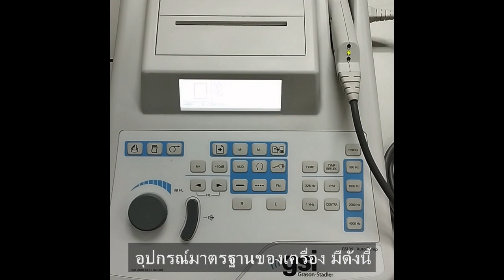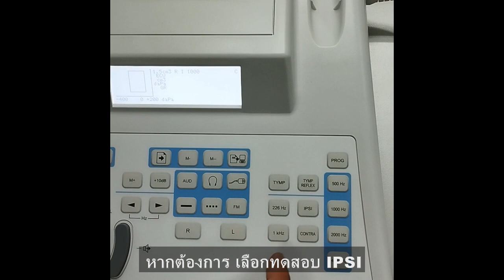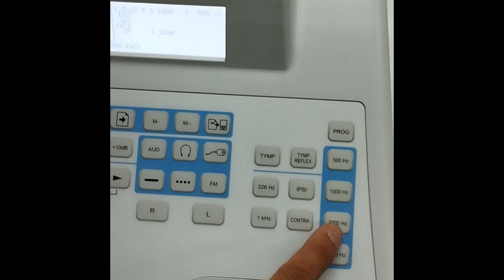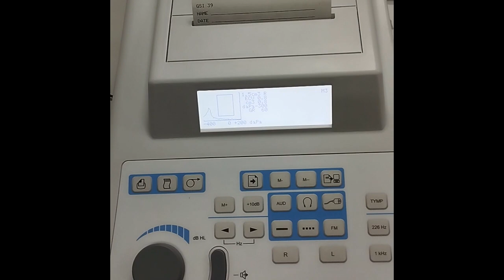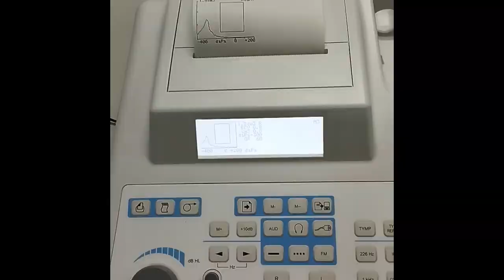การใช้งานเครื่องตรวจหูชั้นกลาง GSI39